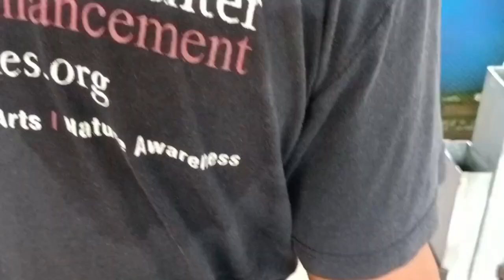Double Tank used oil stove Done delivery